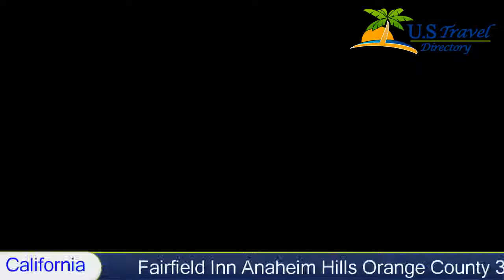Fairfield Inn Anaheim Hills Orange County, Anaheim Hills Hotels - California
Fairfield Inn Anaheim Hills Orange County 3 Stars Anaheim Hills, California Within US Travel Directory Located next to the Canyon Plaza Shopping Center, Fairfield Inn Anaheim Hills Orange County offers rooms with free Wi-Fi and cable TV with premium movie channels. Facilities include an outdoor pool.
The air-conditioned rooms of Fairfield Inn Anaheim Hills are decorated with warm, natural colors. All rooms have coffee and tea making facilities, a mini-fridge, a microwave, and a work desk.
Guests can enjoy a breakfast every morning, including the Jimmy Dean breakfast sandwich and ham and cheddar quiche. Vending machines are also available on-site.
As well as an outdoor swimming pool, Fairfield Inn Anaheim Hills Orange County also offers a gym, a hot tub, and laundry and dry cleaning facilities.
Fairfield Inn Anaheim Hills Orange County is just 24.1 km from Angel Stadium, 27.4 km from Disneyland, and 32.2 km from Knott’s Berry Farm.

Anaheim Hills is a great choice for travellers interested in beaches, restaurants and shopping.

Hotel Location :
 Fairfield Inn Anaheim Hills Orange County, 201 North Via Cortez CA 92807, USA